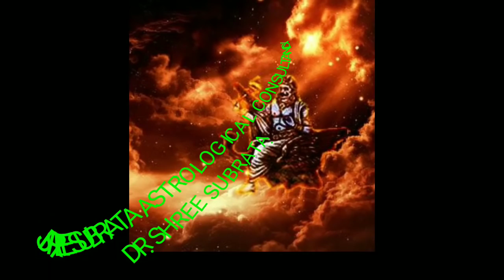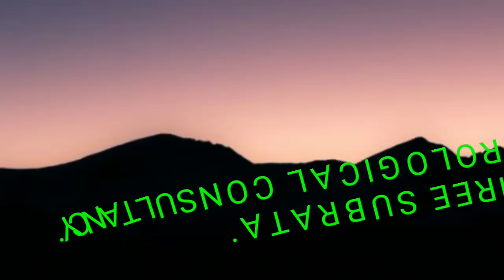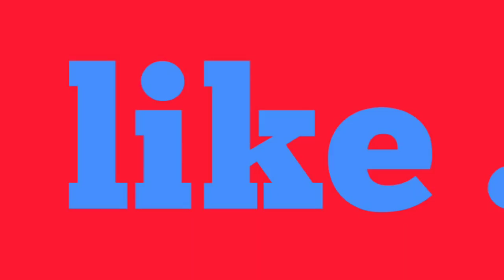কেতুর দশা থেকে মুক্তির একমাত্র পথ ★effects of ketu★remedies★BENGALI PREDICTION BY DR SHREE SUBRATA★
This YOUTUBE    is dedicated to Hindu Astrology, Vastu shastra.  What is Hindu astrology? It's the most accurate and detailed asttrological science which relies on predicting about spicific events in a native's life. This Hindu astrology has been the core of India and now slowly infecting the world. It's foundation is based upon houses, signs, nakshatras, mahadashas and karakas in Jamini. This is the easiest science to learn.

কেতুর দশা থেকে মুক্তির একমাত্র পথ ★  effects of ketu and it's remedies★
  BENGALI PREDICTION BY DR SHREE SUBRATA★
In Vedic Astrology Rahu and Ketu are considered “shadow” planets in that they do not have a physical mass but are the mathematical juncture points of the Moon and Sun’s orbit at which point eclipses occur. These energetic points carry a tremendous amount of power and hidden influence on our human psyche. Rahu, is the Northern node of the Moon, and Ketu is the Southern node. Ketu in particular is the most mysterious of the nine planets.
Ketu is called as a “Moksha Karaka”, an indicator of liberation, has the potential to give enlightenment, bliss and no rebirth when placed in 12th House in a chart. A person influenced by Ketu is gifted with healing abilities, psychic power, mastery of herbology, tantric capabilities and, on the negative side, ghost related ailments. When Ketu is favorable in a natal chart he brings a lot of luxury, wisdom, spirituality etc.

All Information Collected from Background youtube free Sound Voice Sound
 & Video Edit by Dr.Shree Subrata and Other Information Collected From Facebook, Google,Wikipedia,Etc

ডঃ শ্রী  সুব্রত ।  Consulting Number:  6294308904, 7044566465

About: SHREE SUBRATA ASTROLOGICAL CONSULTANCY is a YouTube Channel, where you will find videos on Vedic astrology, Vastu Shastra and Numerology in Bengali. New video is posted on everyday :).